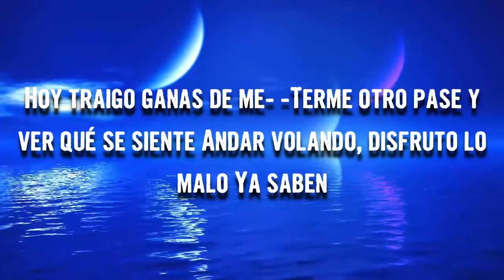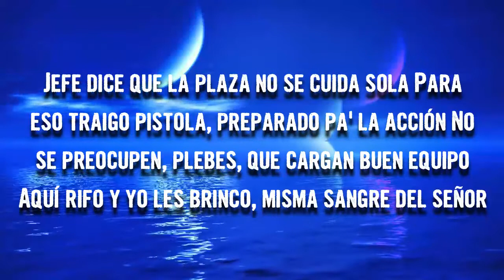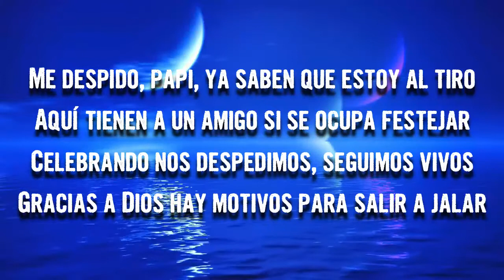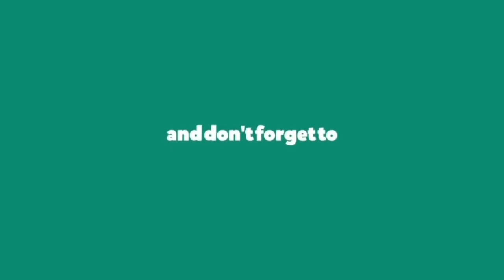Natanael Cano - Traigo Ganas (Lyrics)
Traigo Ganas by Natanael Cano
Album: Natakong

Traigo Ganas Lyrics:

Hoy traigo ganas de me-
-Terme otro pase y ver qué se siente
Andar volando, disfruto lo malo
Ya saben

Con su gente se le ve
Allá, por su tierra, donde se mueven
Traen buen corrido, la banda está en vivo
Algo bien

Jefe dice que la plaza no se cuida sola
Para eso traigo pistola, preparado pa' la acción
No se preocupen, plebes, que cargan buen equipo
Aquí rifo y yo les brinco, misma sangre del señor

Y el trabajo se le da
Se le otorgó el puesto, lo saben cuidar
Las conexiones se siguen subiendo
No paran

Me despido, papi, ya saben que estoy al tiro
Aquí tienen a un amigo si se ocupa festejar
Celebrando nos despedimos, seguimos vivos
Gracias a Dios hay motivos para salir a jalar